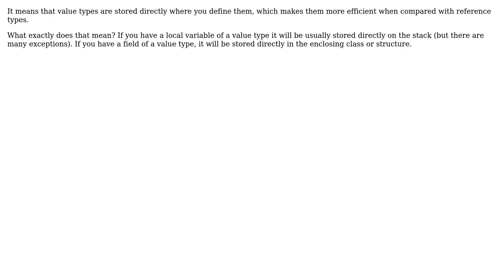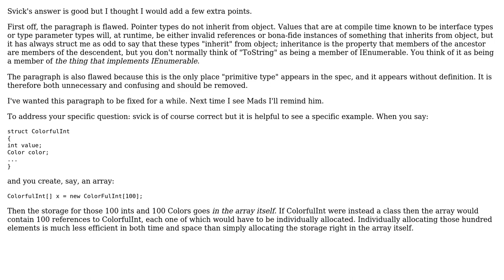Software Engineering: Need interpretation of section in C# specification (2 Solutions!!)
Software Engineering: Need interpretation of section in C# specification

With thanks & praise to God, and with thanks to the many people who have made this project possible! | Content (except music & images) licensed under CC BY-SA | Music | Images & others | With thanks to user svick user Eric Lippert user ChuckT and the Stack Exchange Network Trademarks are property of their respective owners. You are responsible for your own actions.